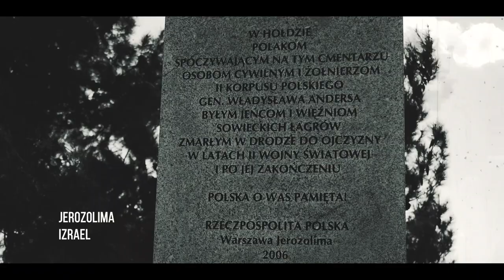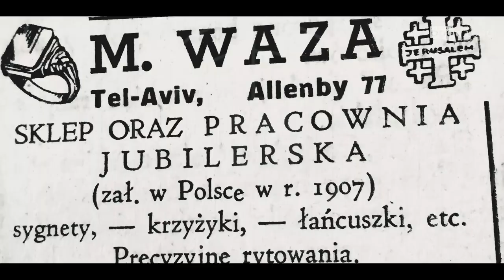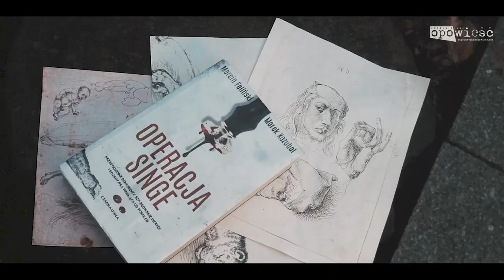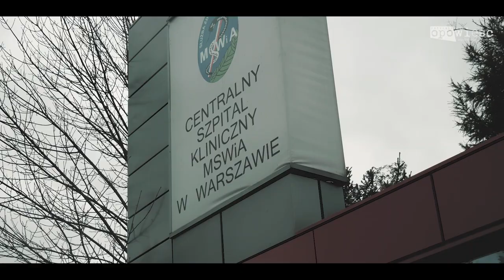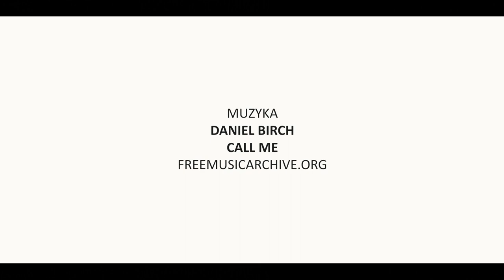"Operacja Singe" - wywiad z autorami powieści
📖 Zaginione dzieła sztuki i kulisy ich odzyskiwania, rosyjska agentura na szczytach służb, niebezpieczne misje oficerów wywiadu, wartka akcja obejmująca czasy wojny, lata 60. i współczesność  - wszystko to znajdziecie w powieści "Operacja Singe" autorstwa Marcina Falińskiego i Marka Kozubala.

😎 Zapraszamy do obejrzenia wywiadu z autorami powieści 🙂